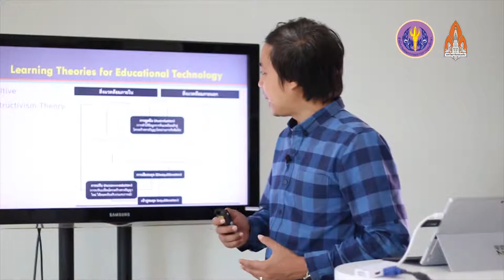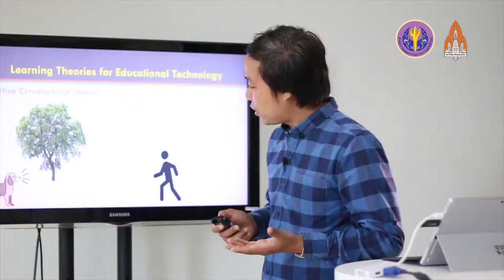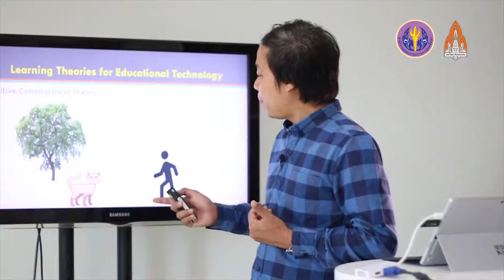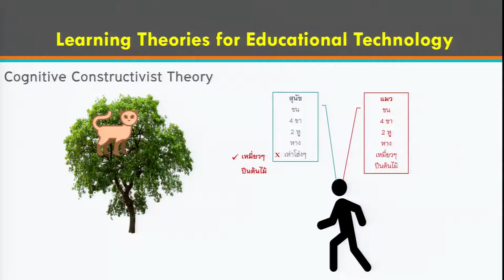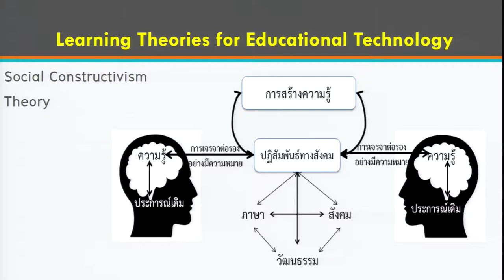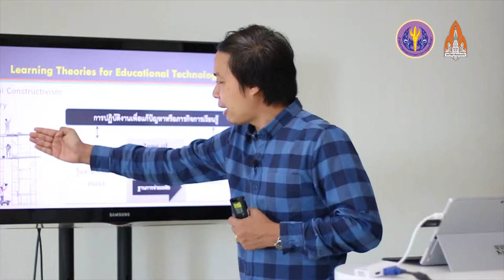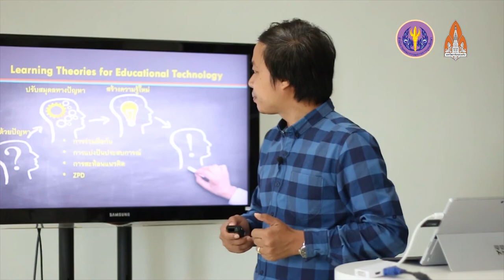ทฤษฎีการเรียนรู้14